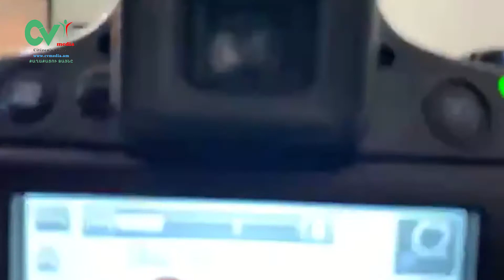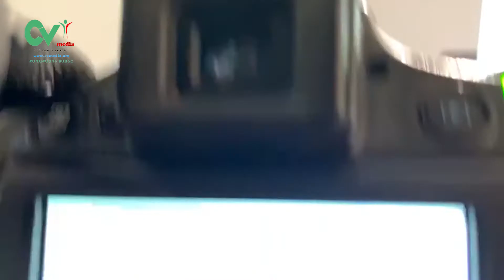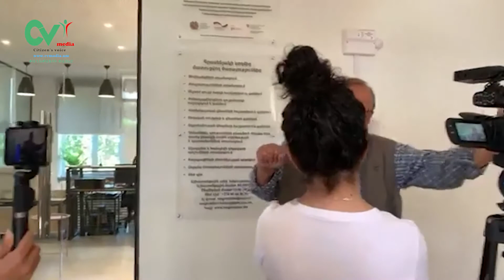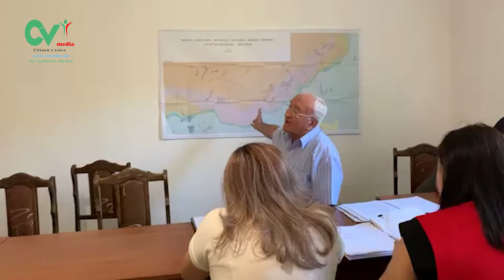Ուղիղ եթեր․ հանրային քննարկում Մեղրաձորում (11․08․22)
2022թ․ օգոստոսի 11-ին Կոտայքի մարզի Ծաղկաձոր համայնքի Մեղրաձոր բնակավայրի վարչական նստավայրում Թեժասարի հանքավայրի Թեժագետ նեֆելինային սիենիտների տեղամասի երկրաբանահետախուզական աշխատանքների շրջակա միջավայրի վրա ազդեցության նախնական գնահատման հայտի հանրային երկրորդ քննարկումն էր, որը նախաձեռնել էր «Ամ Արտ Շին» ՍՊԸ-ն։